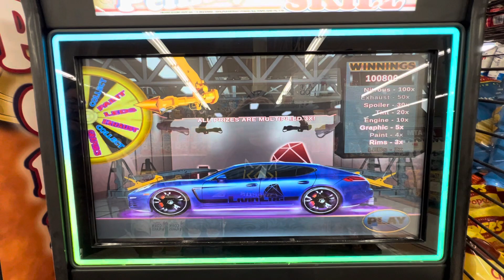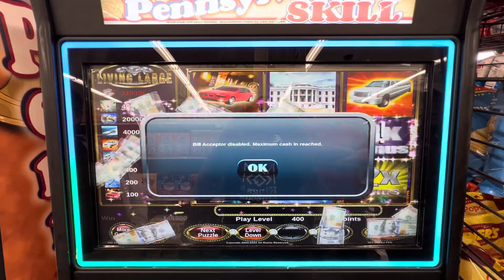🚘MASSIVE 3X🟪MAX BET BONUS WIN💎EXHAUST & EVERYTHING BELOW🍾LIVING LARGE DROPS A BOMB💣🔥💨PA SKILL